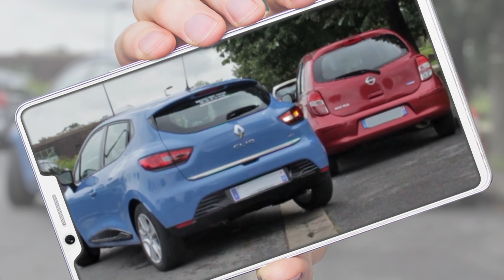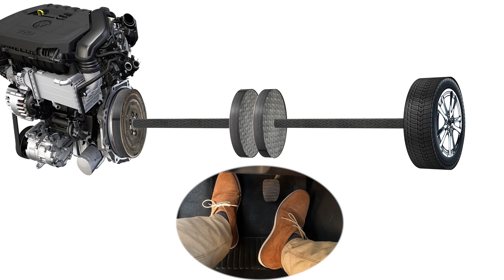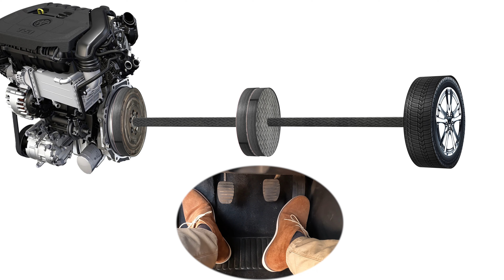Pourquoi tu cales ?!! EXPLICATION ULTIME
Si on a vous a déjà expliqué comment démarrer sans caler, mais que vous continuez toujours à caler : cette vidéo elle est faite pour vous !
Je vais vous expliquer la théorie de la "chaine cinématique", pour vous aider à mieux comprendre la mécanique d'un démarrage en voiture.
Quand vous aurez compris ça, croyez moi : vous allez beaucoup moins caler !

Menu de la vidéo :
00:00 Intro
00:32 1ère raison du calage
06:03 2ème raison du calage
10:33 Conclusion